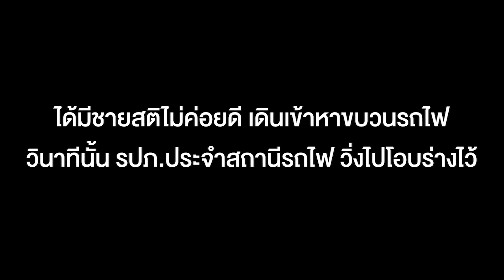รปภ ฮีโร่ ดึงร่างชายสติไม่ดี รอดจากรถไฟพุ่งชนได้อย่างหวุดหวิด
โซเซียล ของสถานีรถไฟศรีสะเกษ ขณะที่เจ้าหน้าที่ รปภ. เสี่ยงชีวิตวิ่งเข้าไปช่วยคนสติไม่ค่อยดี ออกจากข้างรางรถไฟ ขณะขบวนรถไฟเข้าสถานี ออกจากรางรถไฟ ก่อนขบวนรถเฉี่ยวรอดได้อย่างหวุดหวิด

ภาพ/ข่าว นายพงษ์พัฒน์ ไตรพิพัฒน์ / ศรีสะเกษ

ติดตามชม ข่าวสาร คมชัดลึก ได้ที่ และคลิปข่าว คมชัดลึก ลึกกว่าข่าว